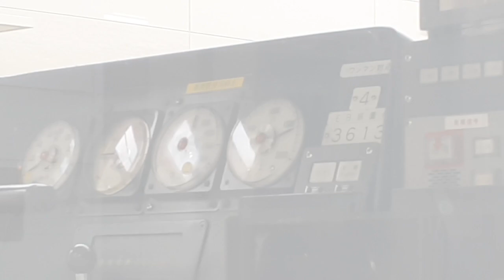サビだけ鉄道pvシリーズ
この動画は全て1月17日(日)に撮影した動画のみを使って作ったものになります

撮影地
鳴海駅手前～一ツ木駅横踏切